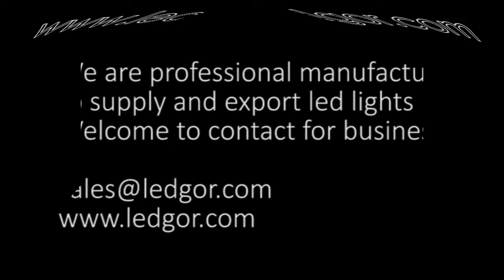9W E27 LED Emergency Bulb 4 Hours when in emergency time Ledgor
In normal time, this led emergency bulb is like the common led bulb, you switch on/off for lighting. But when the electricity power cut off by accidentally.

It is helpful to the area where often power outage in the evening.